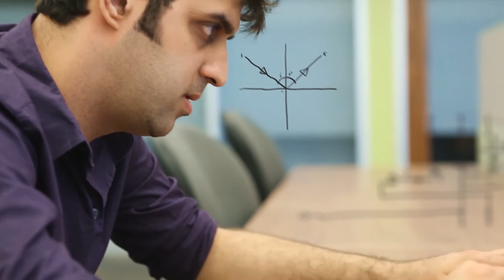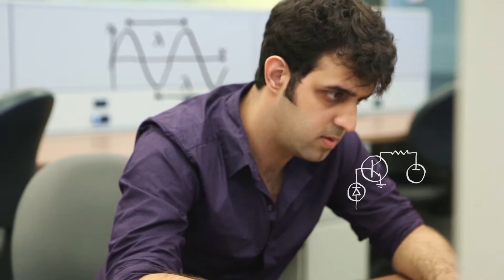YorkU Science - Undergrad Research - Nima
Nima - 4th year Physics undergraduate student